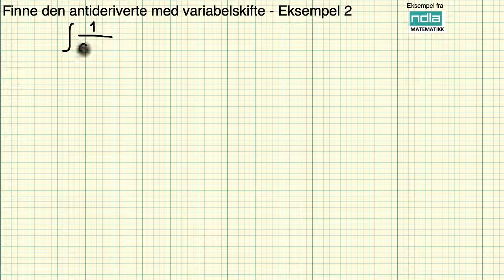Antideriverte med variabelskifte Eksempel 2